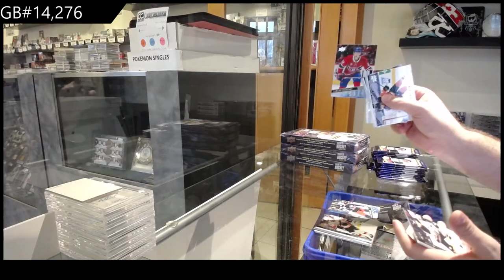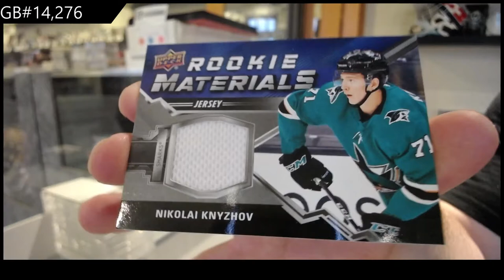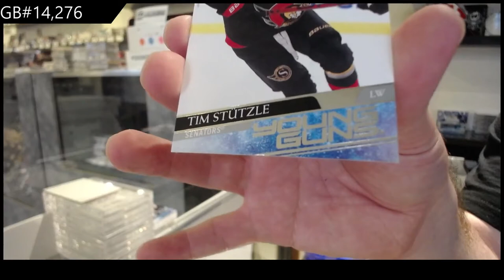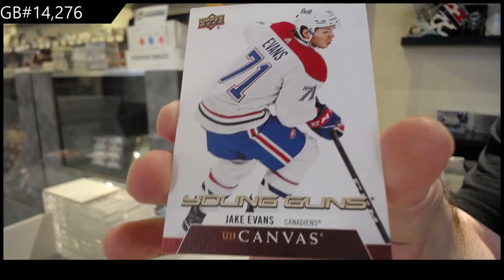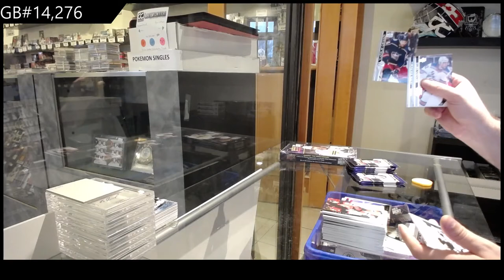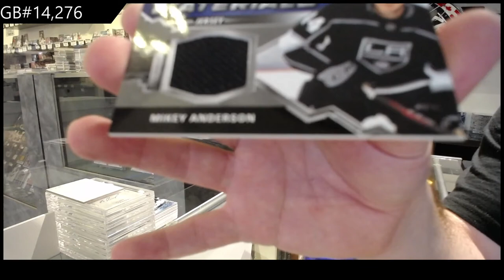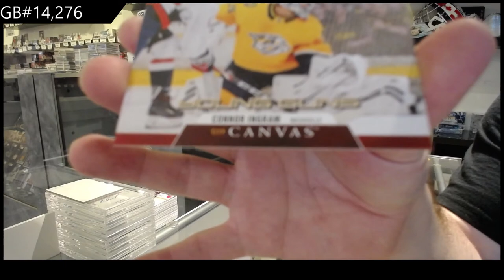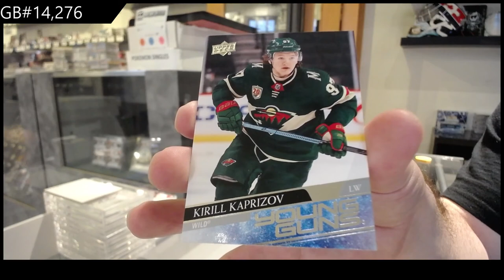20-21 Upper Deck Series 2 Hockey 4 Box Break - C&C GB #14,276